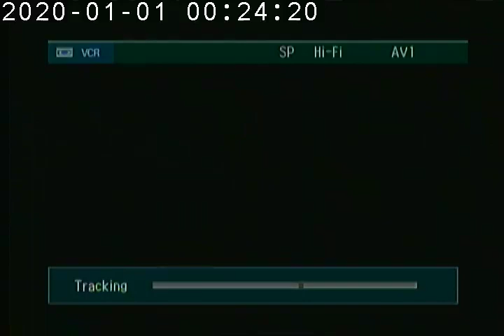Now Available On Videocassette Logo (2000-2002) - (Voice By 18 Year Old Son)